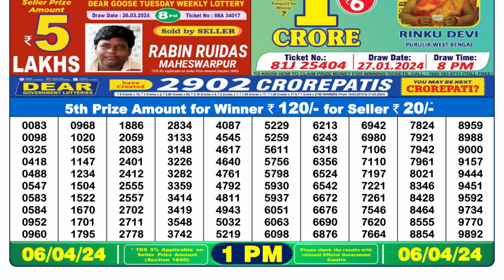🔴 Lottery Sambad Live 01:00pm 06/04/24 Morning Nagaland State Dear Lottery Result Pdf Download